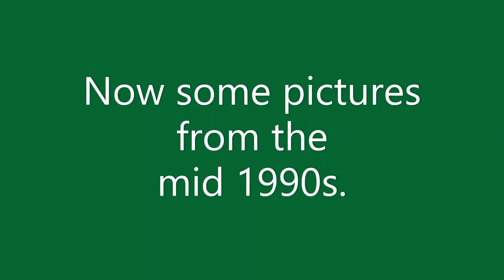Bekonscot Model Village in the 1990s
In this video we see some footage from my first visit to Bekonscot on 10th April 1991 when the Gauge 1 Model Railway was in the process of being converted from 3 rail to 2 rail. On the main line we have the anti clockwise line converted to rail and the clockwise line and the Evenloade Branch still running as three rail.

We finish with some pictures, one which shows the old signal box and a couple which show the garden which stood on the site now occupied by the boating lake.